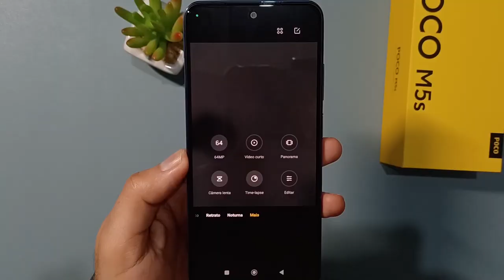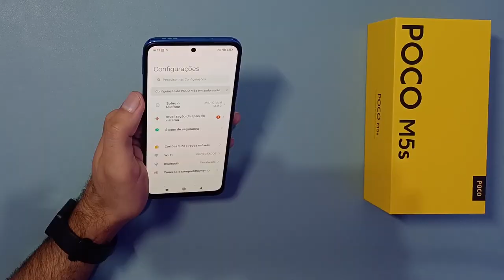O XIAOMI que vai te SURPREENDER Poco M5s - Unboxing e Primeiras Impressões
O mais novo lançamento da linha Poco já chegou no canal e nesse vídeo vou te mostrar as minhas primeiras impressões do Poco M5s.

✔️✔️ Poco M5s em 6x sem juros ⬇️⬇️

➡Amazon BR ➽